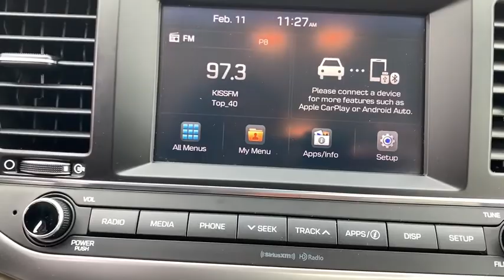2017 Hyundai Elantra Savannah, Richmond Hill, Pooler, Hilton Head, Bluffton, GA ES9006A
Scarlet Red Used 2017 Hyundai Elantra available in Savannah, Georgia at JC Lewis Ford Savannah. Servicing the Richmond Hill, Pooler, Hilton Head, Bluffton, GA area.

Front Premium Cloth Bucket Seats, Rearview Camera w/Dynamic Guidelines, Bluetooth Hands-Free Calling, Speed Control, Steering Wheel Mounted Audio Controls, Power Heated Outside Mirrors, 16 Alloy Wheels, Auto Headlamp Control, SE A/T Popular Equipment Package 07, Remote Keyless Entry, Radio: AM/FM/SiriusXM/CD/MP3 Audio System, 172 Point Inspection completed by our Factory Certified & ASC Trained Technicians, Recent Oil Change, Vehicle Detailed.brbrFor your peace of mind we have included over 20 plus photos and a video, so you can judge the condition of the vehicle yourself. As you do your comparison shopping, you will see J.C. Lewis Ford offers some of the best values in the market. We will provide you with a CarFax report. Recent Arrival! Odometer is 19,653 miles below market average! 29/38 City/Highway MPG